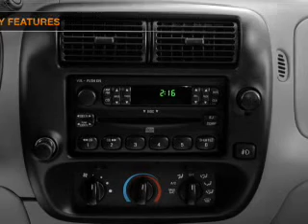2000 Ford Ranger - Greensburg PA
Year: 2000
Make: Ford
Model: Ranger
Trim: XL
Engine: 3.0 liter 6 cylinder 12 valve
Transmission: Automatic
Color: Black Clearcoat
Mileage: 93354
Address:
5189 State Route 30